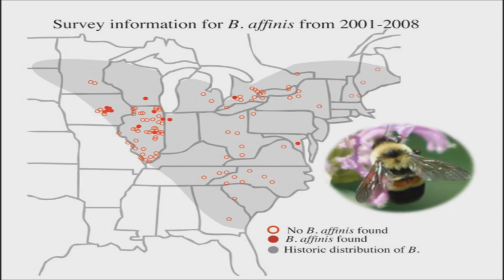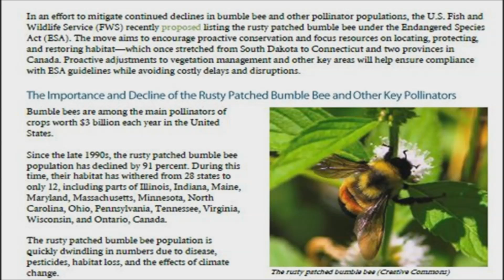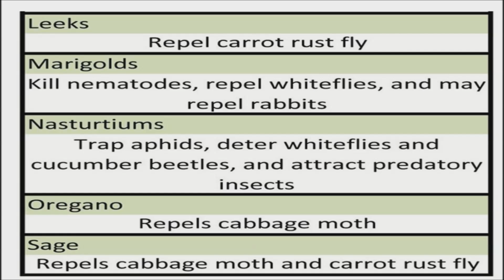Rusty Patched Bumble Bee on Endangered Species List- How we can Help Remaining Bumble Bee Population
🐝 After the US Fish and Wildlife Service estimated their populations had declined by as much as 95%, the rusty patched bumble bee is the first native bee species to be listed as endangered in the continental United States.

How we can help:  3:07

On 11 January, the U.S. Fish and Wildlife Service (USFWS) published a rule to list the rusty patched bumble bee, Bombus affinis, as endangered under the federal Endangered Species Act. Thanks to interference by the current White House administration, at the urging of several corporations, the effective date for this listing was postponed from 10 February until today.

The campaign to list the rusty patched bumblebee as endangered began after the USFWS estimated that the species had declined by as much as 95%. Originally found throughout grasslands and tall grass prairies in 31 eastern and mid-western states, and in southern Canada, the species now comprises tiny, isolated populations in just 12 states and in the province of Ontario.

“There are a few little spots where we know they are,” said James Strange, a research entomologist and bumble bee ecologist at the USDA.
“But only a really few spots.”

Listing the rusty patched bumble bee was historic because this is the first bumble bee species, and the first bee found on the continental United States, to ever be listed as endangered under the Endangered Species Act. This listing is the result of a five-year campaign by environmental groups such as the Natural Resources Defense Council (NRDC), and the Xerces Society for Invertebrate Conservation, and based on input from tens of thousands of citizen scientists and private citizens.

This bee's dramatic decline is not the result of any one event. Instead, it is the result of many human-caused factors that feed back on each other and amplify their effects. Both urban and agricultural sprawl certainly play an important role. Agriculture's shift from small family farms producing a variety of crops to huge corporate monopolies that produce just one or two crops have destroyed vast stretches of available habitat fragments filled with native wildflowers and terrain that feed and house bumble bees and other native pollinator species.

"Of additional concern is the widespread use of persistent, long-lasting, highly toxic insecticides within the range of the rusty patched bumble bee, which pose a threat to its continued existence," said Sarina Jepsen, Director of Endangered Species and Aquatic Conservation at the Xerces Society.

“There is a whole suite of insecticides that are broadly used throughout North America and the only species that the toxicity has been tested on is the honeybee,” pointed out Rich Hatfield, a conservation biologist with the Xerces Society who helped launch the petition to list the rusty patched bumble bee.

“Using [honeybees] as proxy for all the bee species in North America is not appropriate,” Mr. Hatfield said.

In addition to being native species that evolved alongside their flowering plants, bumble bees are critically important crop pollinators in their own right. Bumble bees are generalists, and they are the key pollinators for a variety of important crops such as apples, plums, onions, melons, squash, alfalfa and peppers.

"Native pollinators in the U.S. provide essential pollination services to agriculture which are valued at more than $9 billion annually," said Eric Lee-Mäder, co-director of the the pollinator program at the Xerces Society.

Bumble bees specialize in an unusual form of pollination known as "buzz pollination" or "sonication", where the bee hangs from the flower and vibrates its flight muscles rapidly, which shakes loose pollen that is held tightly by the flower. Although only 8% of plants rely upon buzz pollination, these include some of our favorite food crops, such as tomatoes, potatoes, blueberries and cranberries.

How you can help bumble bees and other native insect pollinators
1. plant native wildflowers that bloom throughout the year in containers on your window sill, porch or deck, or in your garden. Since these flowers attract bumble bees and other pollinators, they will enhance pollination of your fruit and vegetable crops too
2. avoid all pesticide use. Instead, use a "companion planting" system to discourage pests from snacking on your plants
3. provide bee/insect hotels for insects to nest in
4. work with the citizen science group, Bumble Bee Watch, to help identify and locate bumble bee species all across North America